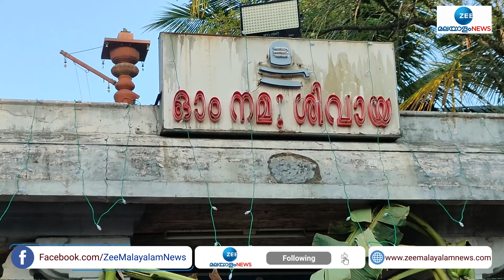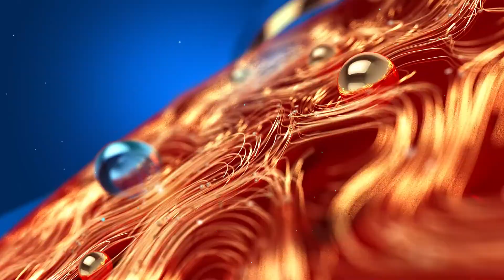Mahashivratri 2022 | ഭക്തി നിർഭരമായി ശിവാലയ ഓട്ടം | Shivalaya Ottam | Kanya Kumari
കന്യാകുമാരി ജില്ലയിൽ 12 ക്ഷേത്രങ്ങൾ ചുറ്റി ഭക്തി നിർഭരമായി ശിവാലയ ഓട്ടം